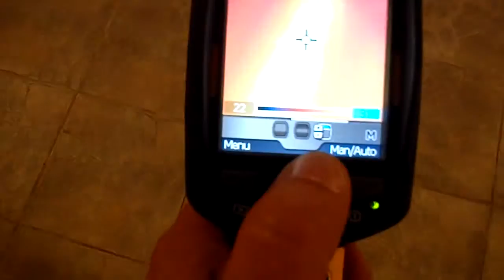RECHERCHE DE FUITE CHAUFFAGE NANTERRE